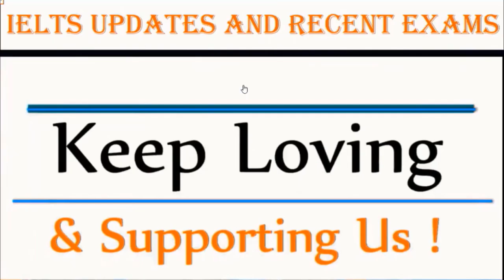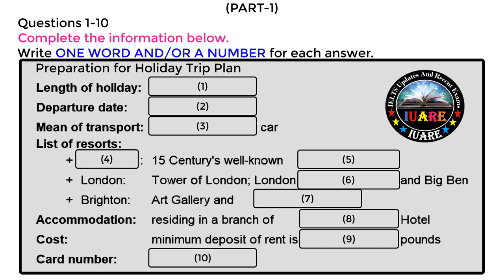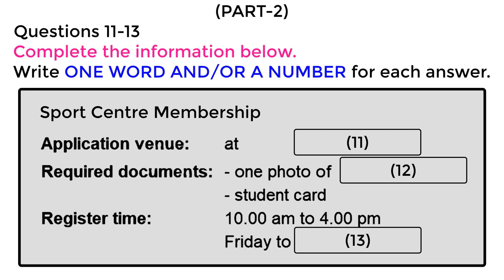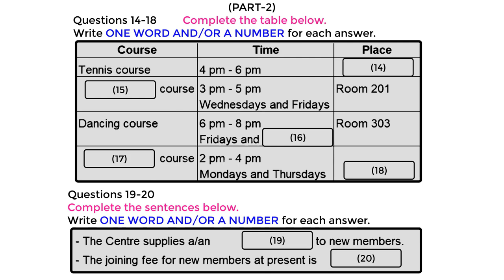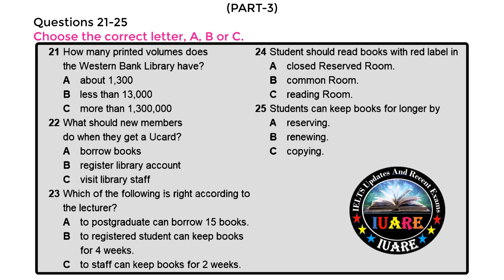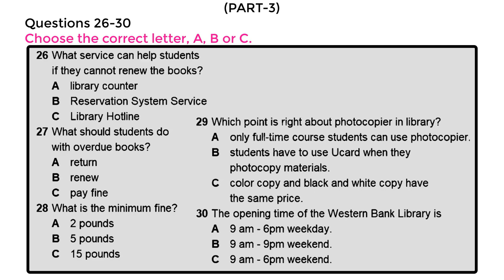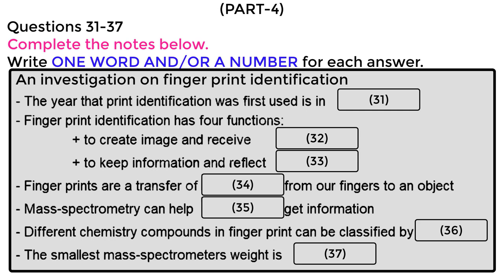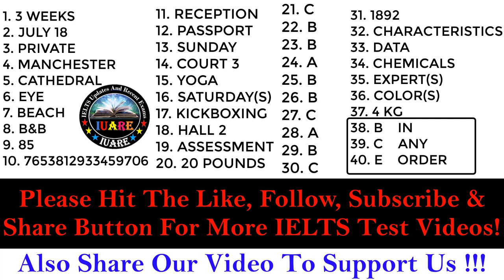IELTS Listening Practice Test With Answers | IELTS Listening Actual Test 2022 | 05-09-2022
The IELTS listening test is the same for both those taking the Academic and General Training papers. It consists of 40 questions (10 per section) and lasts around 30 minutes. You will have 10 minutes at the end to transfer your answers from the question paper to the answer sheet.IELTS Listening Test specially made for those who want to practice and get a high band score in IELTS.